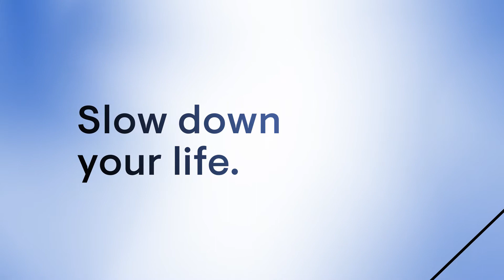AR-Encap® Supplement | Thorne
AR-Encap® goes beyond simple glucosamine supplementation. It adds nutrients to provide relief from occasional soreness and stiffness.*